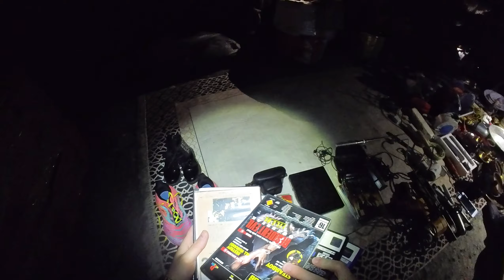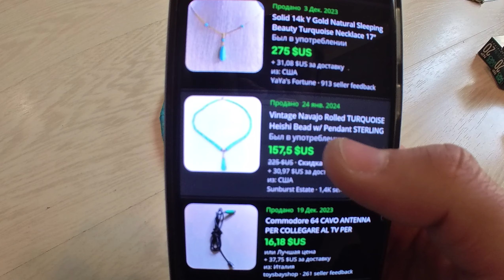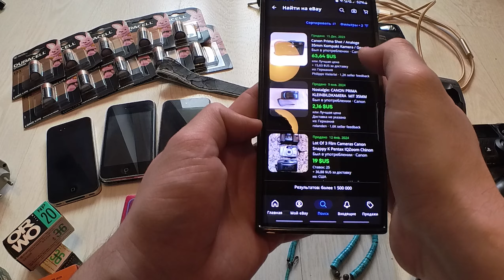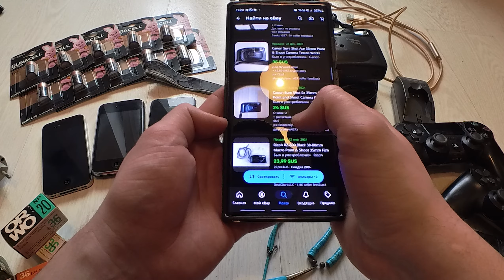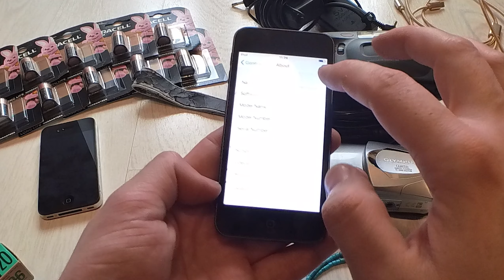Барахолка Румынии | 15000% ПРИБЫЛИ !!!